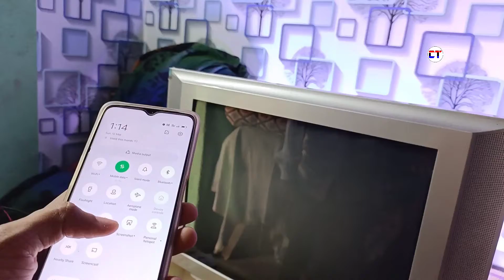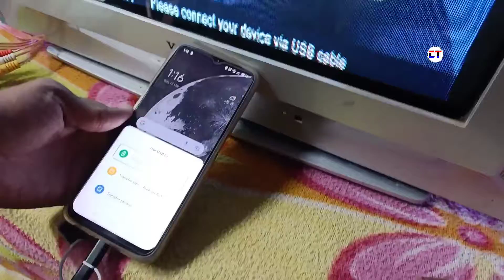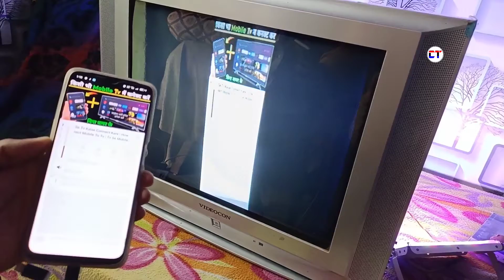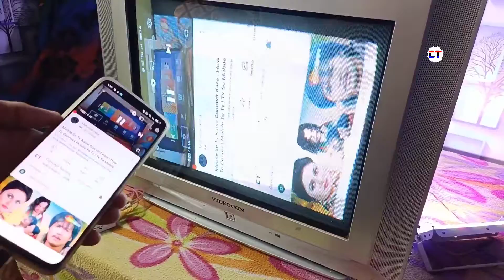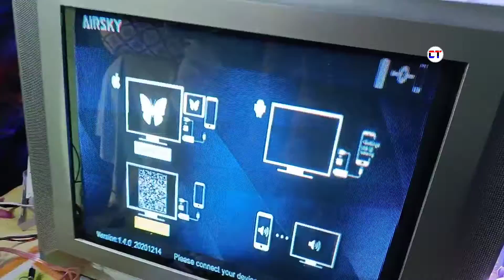Usb Cable Se Mobile Ko Old Tv Se Kaise Connect Kare | Mobile To Old Tv Connection Usb Cable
Dosto Aaj Ke Is Video Main Aapko Ye Bataya Hai Ke Usb Cable Se Old CRT Tv Me Mobile Ko Kaise Connect Karna Hai Video Main Complete Tutorial Bataya Hai

Cover Topic :-

1. usb cable se old crt tv me mobile kaise connect kare
2. old crt tv me usb se mobile connect kare
3. usb cable se mobile kaise connect kare crt tv
4. usb cable se mobile kaise connect kare crt tv me
5. old tv me mobile kaise connect kare usb se
6. old tv me mobile kaise connect kare usb cable se
7. mobile ko crt tv se kaise connect kare usb cable se
8. usb cable se mobile ko old tv se kaise connect kare
9. mobile to old tv connection usb cable